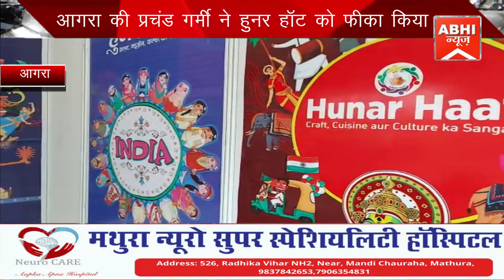आगरा की प्रचंड गर्मी ने हुनर हॉट को फीका किया